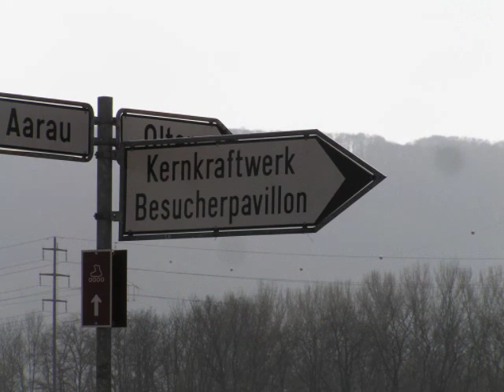Kernkraftwerk Gösgen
Ausfahrt mit Harley, stopp bei Kernkrafterk Gösgen